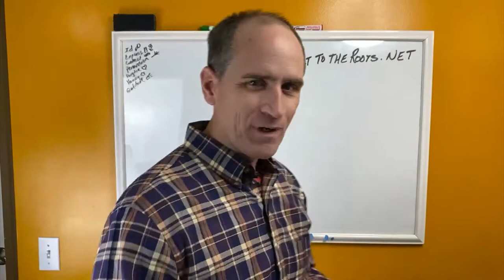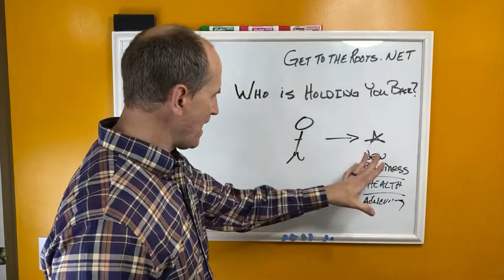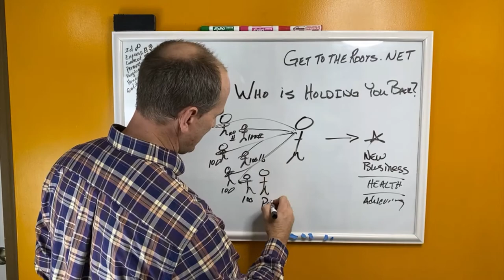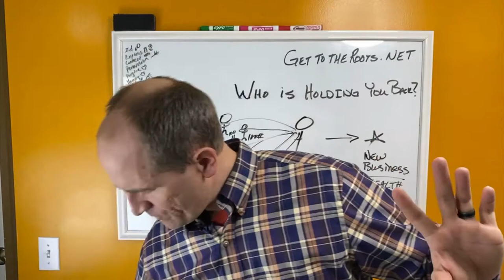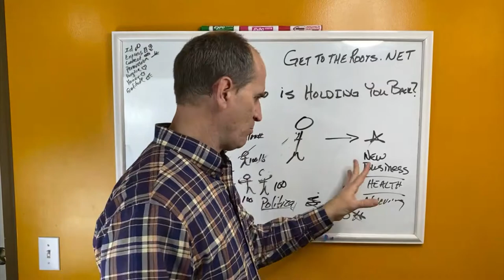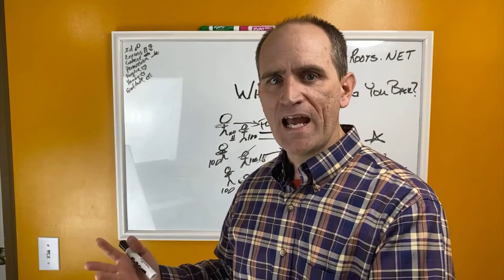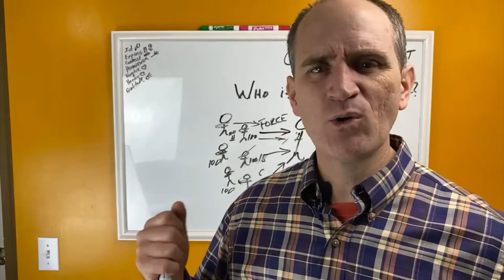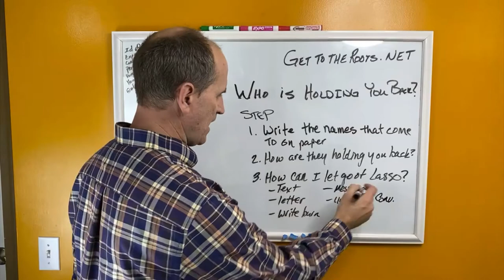Negative People and Past Conversations Have Nooses Around You!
- your refusal to forgive others for things that they may have done are holding you back from actualizing your dreams. You need to forgive and allow yourself to move forward with new energy and hope.